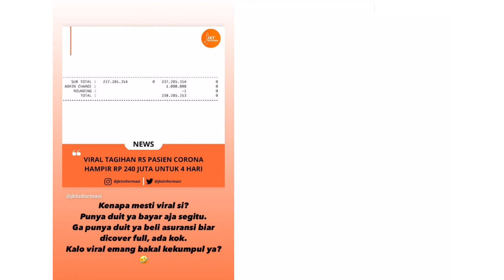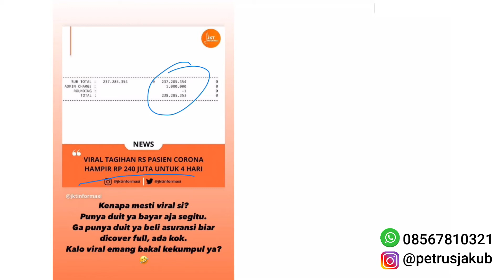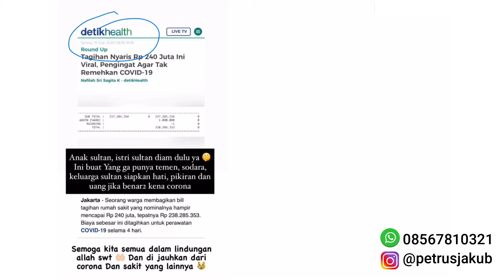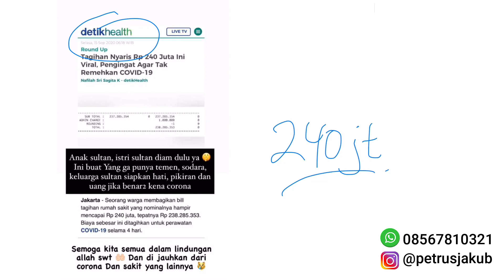Tagihan Covid Seharga Toyota Rush!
Gak melihat gak percaya. Ini yang sering jadi patokannya orang Indonesia.

Tapi kalau harus kita yang kena tagihan 240 Juta, mau gimana coba?

Yang sultan sih santuy... lah yang masih belum sultan gimana?